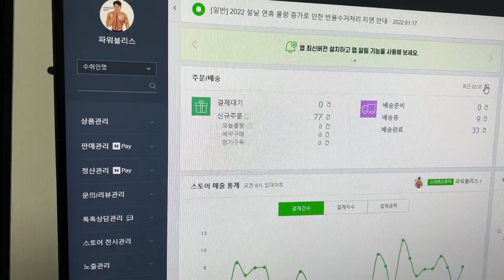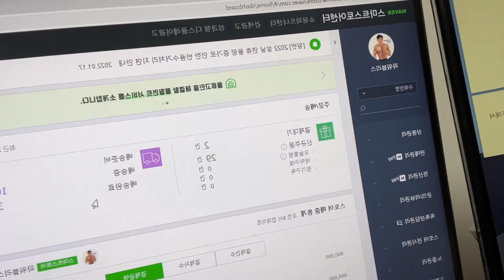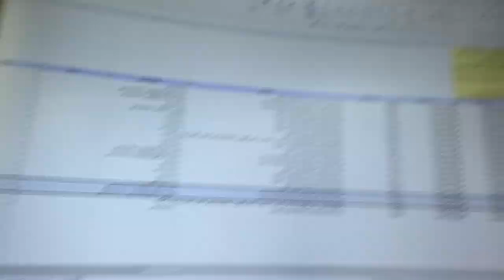[vlog] 일상 브이로그(N잡러의 삶...) /어깨 운동 / 스마트스토어 집에서 하지마세요!! / 사무실 / 인테리어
채널의 성장에 도움을 주는 방법 :

1. 영상 속 블리스가 입는 프리미엄 짐웨어

2. 채널의 스폰서 제품 구입